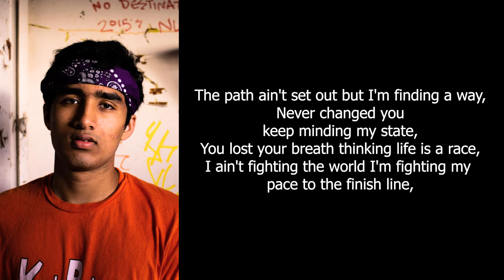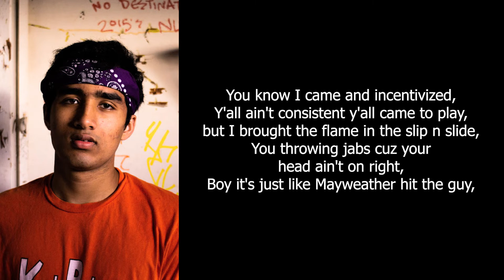Kid Rohan - m y . l i f e . r e m i x (feat. YBN Nahmir) (Lyric Video)